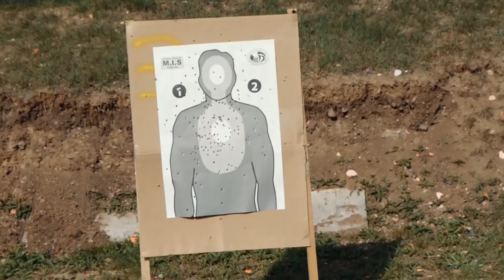Krav Maga Military Instructor Course CZ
Sestřih z Military Instructor kurzu pod vedením Jean-Paul Jauffret.